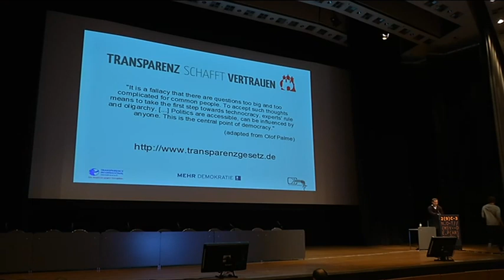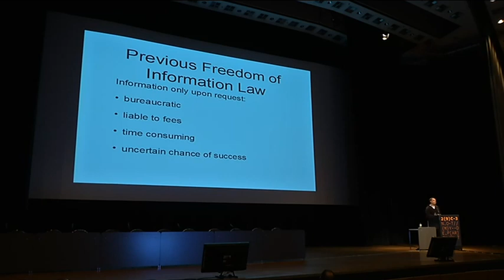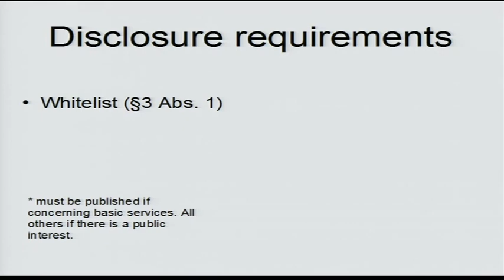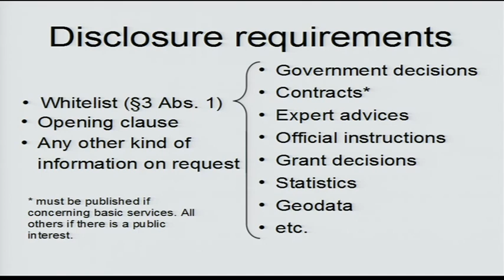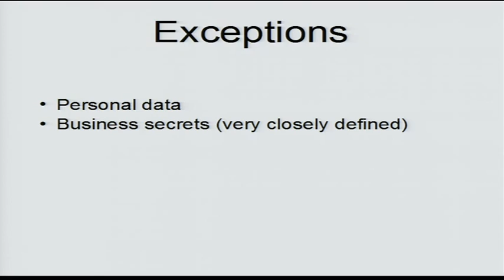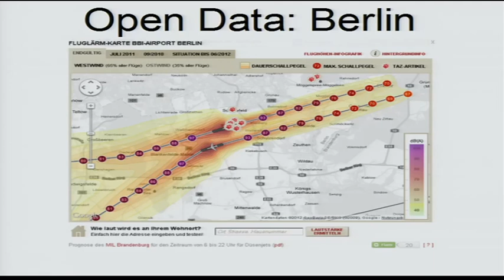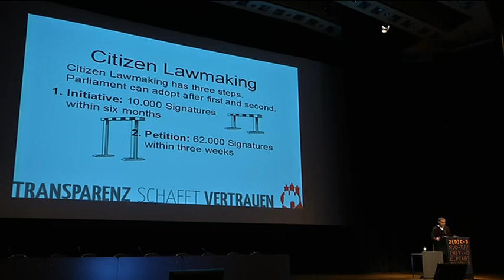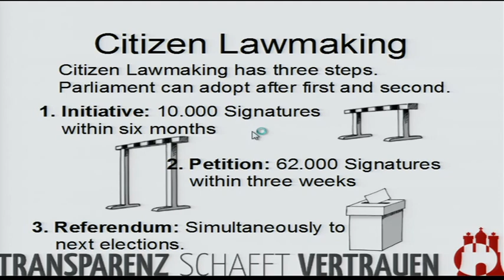29C3: We are all lawmakers! (EN)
Speaker: Gregor Hackmack
How to further transparency by law -- the Hamburg example and beyond

In the Free City of Hamburg, which is one of 16 German states, a coalition of hackers, activists and other players of civil society have drafted the most revolutionary Freedom of information law in the world. The law obliges the state to proactively publish all important public information (such as contracts, studies, construction permits) in an OpenData format on the Internet. After the start of a referendum campaign, the law was passed unanimously by the state parliament in June 2012 to avoid a public vote on it.

Gregor Hackmack, Co-Founder of ParliamentWatch and one of the initiators of the Hamburg transparency law will present the law, its implications and most importantly how the campaign was started and why it succeeded. He will also briefly talk about ParliamentWatch, a transparency website running in Germany with partner projects in Luxemburg, Ireland and Tunisia and its impact on politicians.